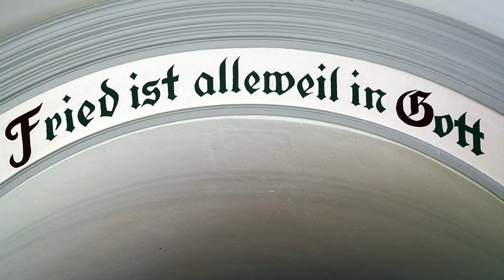Bristen UR - Kapelle Bruder Klaus, Golzern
Die Bruder-Klausen-Kapelle auf der Golzern im Maderanertal ist eine typische Bergkapelle vor atemberaubender Kulisse. Sie wurde 1949 erbaut.